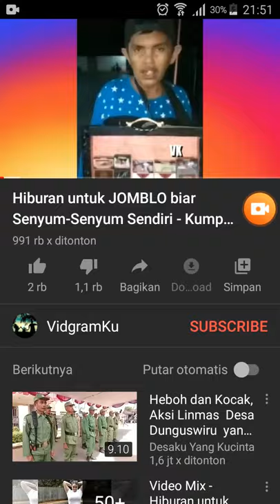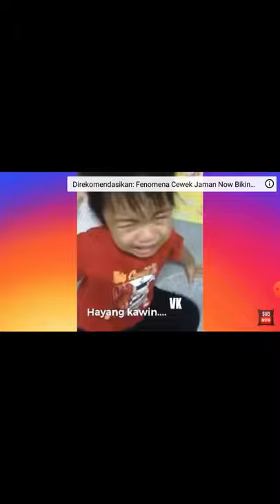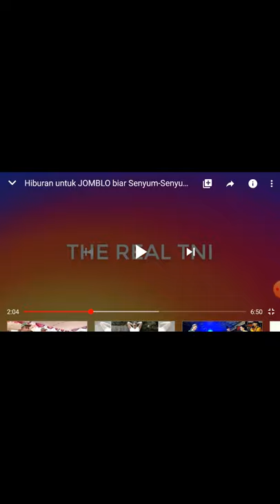Orang jomblo full movie